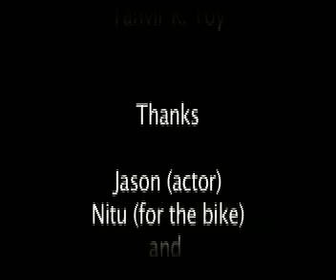Bike chasing a train.mp4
Chase Scene, Bike Race, Train